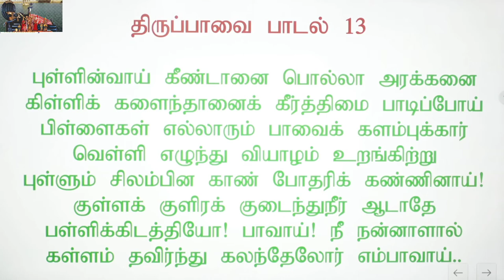திருப்பாவை பாசுரம் 13 புள்ளின்வாய்... பாசுரமும் எளிய விளக்கமும்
திருப்பாவை பாசுரம் 13 பாசுரமும் எளிய விளக்கமும் புள்ளின்வாய்...